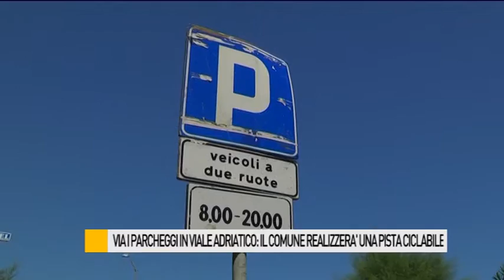Via i parcheggi in viale Adriatico: in arrivo una nuova pista ciclabile